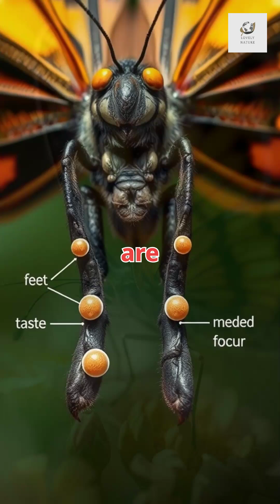The Shocking Truth About How Butterflies Taste with Their Feet!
Discover the incredible and surprising ways butterflies use their feet to taste and survive in the wild!